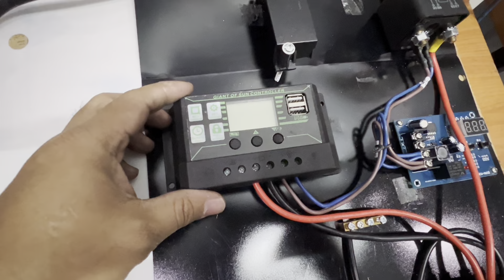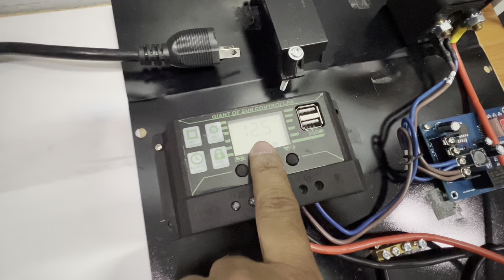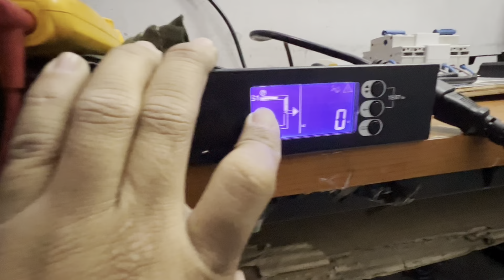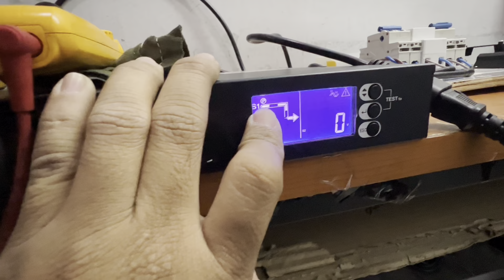Off Grid system (part 1) if possible working on UPS and ATS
Testing of Solar panel if working on Eaton ATS and UPS